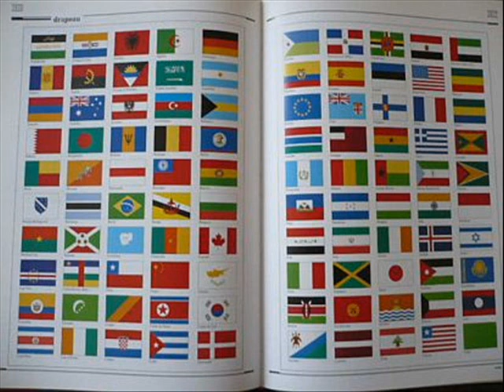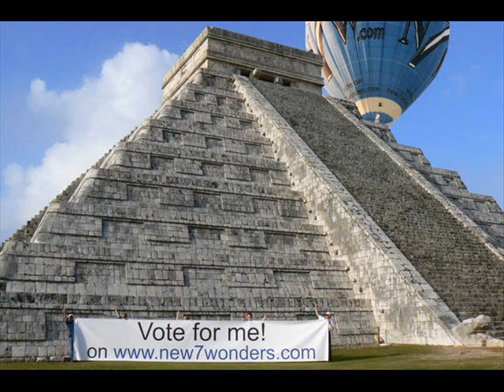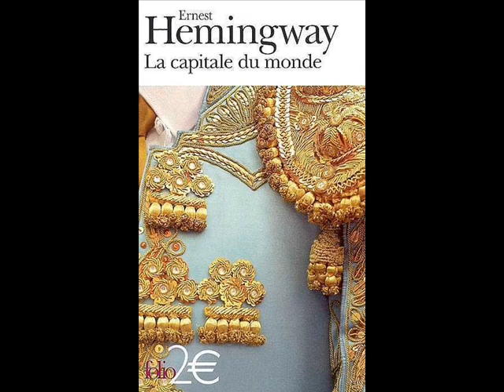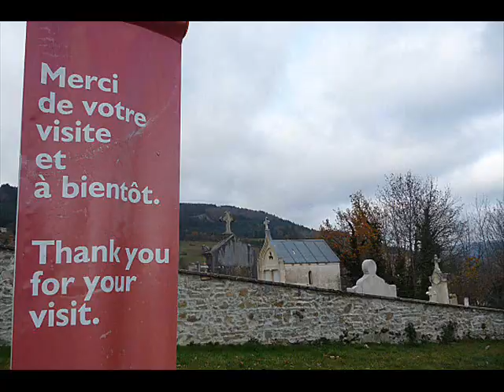BALLADE DANS LE MONDE PAR MIMIE 2159